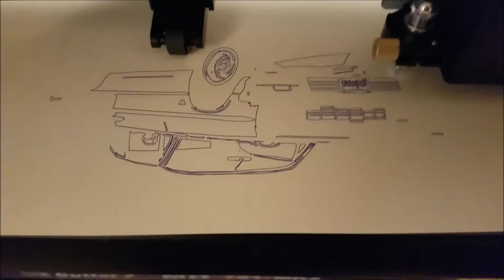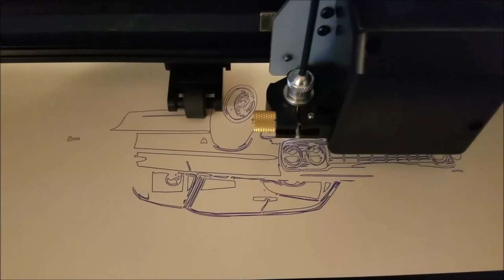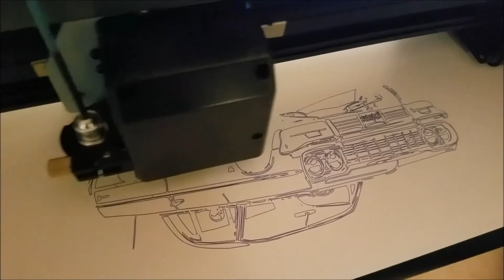Pen plotter drawing 64 Impala Lowrider